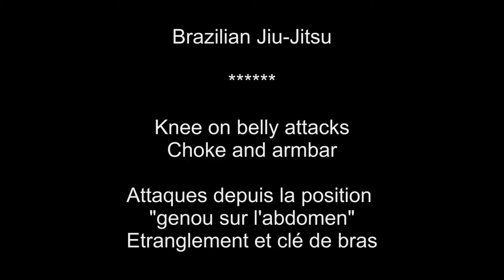BJJ - Knee on belly attacks - Choke and armbar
Knee on belly attacks - Choke and armbar.
Attaques depuis la position "genou sur l'abdomen" - Etranglement et clé de bras.